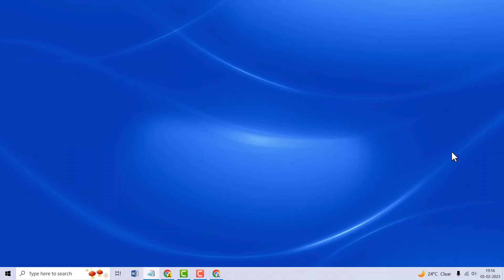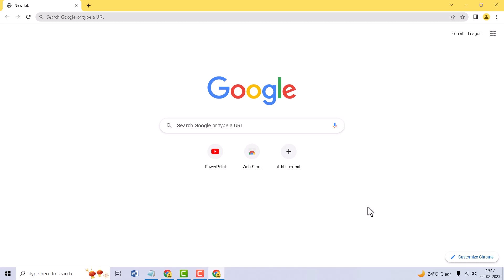How to change the color of address bar in google chrome Hindi